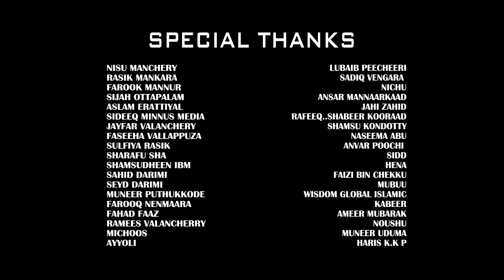ചിന്തിച്ചു കേട്ടാൽ ഒരിക്കൽക്കൂടി കേൾക്കും |Madhura Nombaram|Shahul Hameed Malappuram|Navas Kooriyad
Album: Madhura Nombaram
Lyrics&Vocal: Shahul hameed Darimi Malappuram
Producer: Navas Kooriyad
Dop&Cut: Rayyan Kalad
Studio: Yaron
Mixing: Shibli Moonakkal
Co-Odinater: Nishad Vattamkulam
Sp thanks:
Nizu Manjeri
Rasik Mankara
Farook Mannur
Naadam KalaKoottayma Whatapp Group